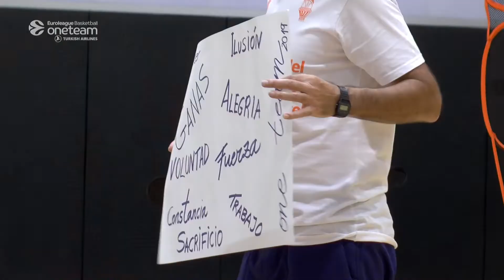🤝🏻 ONE TEAM | One Team VIII - El trabajo en equipo con Romaissa